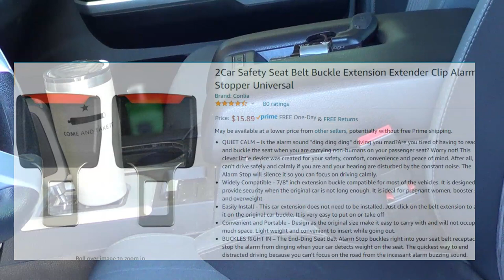Greatest TIP Of The Year - Stop That Annoying Seatbelt Dinging - Seatbelt Extension & Releases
thinklikeahorse ItIsNeverTheHorsesFault This is a great tool that does several things. Stops that damn beeping and chiming, gives easier access to seatbelt connector and release and allows you add or remove at your convenience.